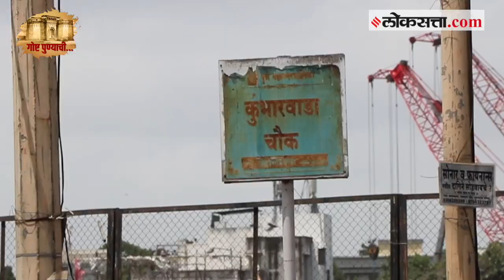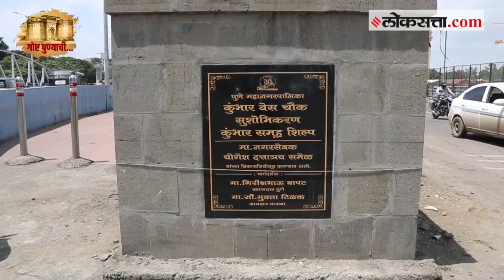प्राचीन पुण्याचा वारसा जपणारा कुंभार वेस चौक आणि दगडी पूल | गोष्ट पुण्याची| भाग ७ | History Of Pune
प्राचीन पुण्याचा वारसा जपणारा कुंभार वेस चौक आणि दगडी पूल | गोष्ट पुण्याची| भाग ७ |
सोळाव्या शतकात अखेरीपर्यंत पुण्याला मौजा हाच दर्जा होता मात्र सतराव्या शतकाच्या सुरुवातीला पुणे कसबा झाले. या कसब्या भोवती एक तटभिंती बांधण्यात आली. या तटभिंतीला ३ मुख्य दरवाजे होते. त्यांना वेस असं म्हटले जात असे. या भागात आपण गावकुसाच्या मुख्य वेशी बद्दल बोलणार आहोत आणि त्यासोबतच त्याकाळच्या दगडी बंधाऱ्यावरही नजर टाकणार आहोत.

Kumbar Ves Chowk and stone bridge preserving the heritage of ancient Pune The story is from Pune Part 7 |
Till the end of the 16th century, Pune had the status of Mauza, but at the beginning of the 17th century, Pune became a Kasba. A wall was built around this town. This rampart had 3 main gates. They were called Weiss. In this section we are going to talk about the main gate of Gawkusa and also take a look at the stone embankment of that time.